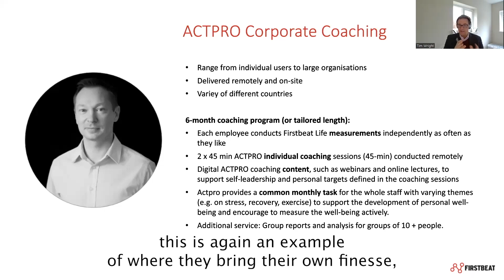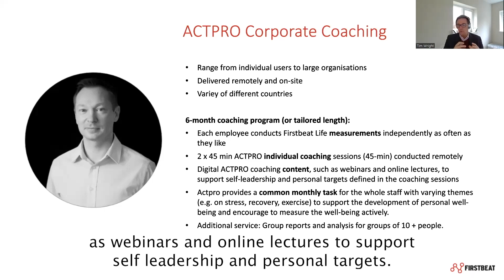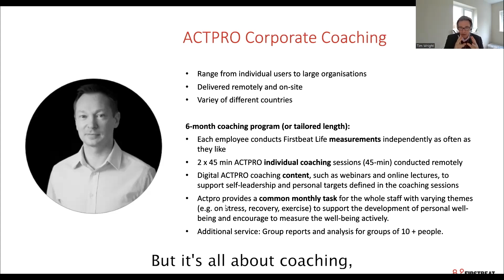How to Use Physiological Data in Corporate Coaching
Corporate coaches like Actpro use Firstbeat Life to help create a unique 6-month coaching program that can be delivered remotely and on-site, and across countries too.

The program includes employees conducting Firstbeat Life measurements along with individual coaching sessions, webinars, and online lectures.